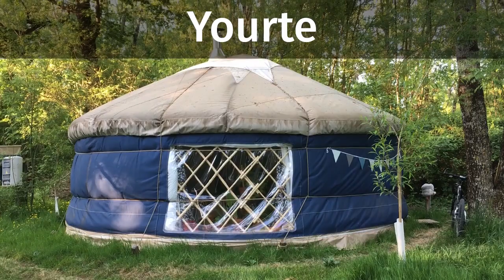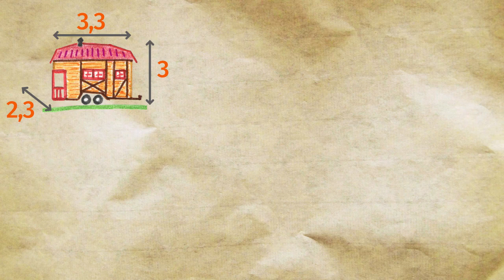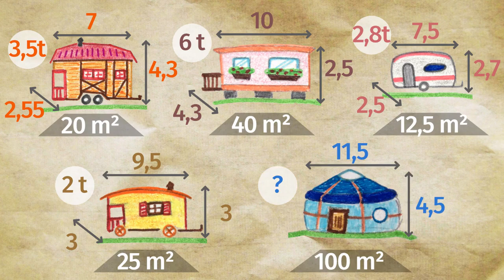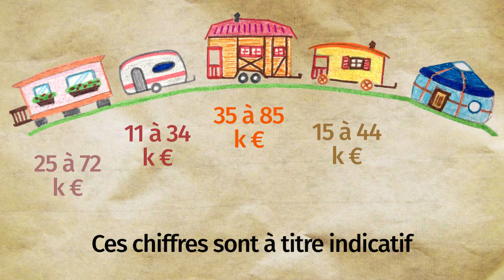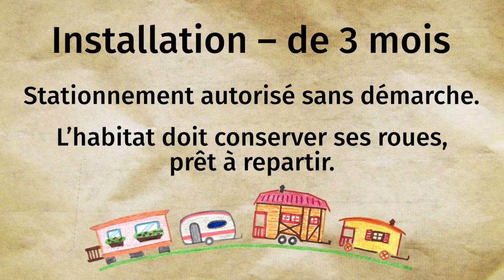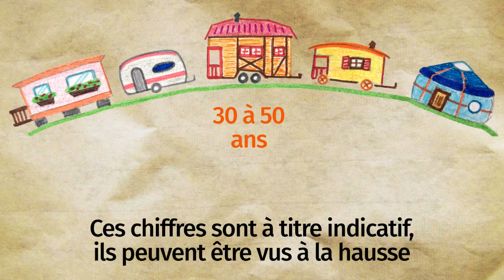Quelles différences entre TINY HOUSE, Mobilhome, Caravane, Roulotte et Yourte ?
Devenir propriétaire à moindre coût, quitter la ville pour se rapprocher de la nature, vivre dans plus petit pour réduire son impact écologique, voyager ou faire du nomadisme... Les raisons de choisir un habitat léger mobile sont nombreuses. Comment choisir son type de maison idéal parmi tous les habitats alternatifs qui existent ?

00:00 Intro
00:49 Définitions et déclinaisons
02:41 Utilisations fréquentes
03:49 Dimensions et poids
05:39 Fabrication et prix
08:27 Matériaux et isolation
12:15 Installation et législation
15:11 Raccordements
15:37 Déménagement, permis de conduire
18:17 Entretien et durée de vie

Crédit photos :
Ma tiny house : Baluchon
Caravane bleue : Waldemar Brandt sur unsplash.com
Recherche et développement : 7 h 30 min
Écriture : 6 h 20 min
Tournage : 2 h 30 min
Montage : 10 h 10 min
Mise en ligne : 30 min
Matériel utilisé :
Caméra : iPhone 6S
Micro : RODE VideoMicro
Éclairage : APUTURE Amaran AL M9
Montage : DAVINCI Resolve
Miniature : AFFINITY Photo
Compresseur vidéo : HandBrake